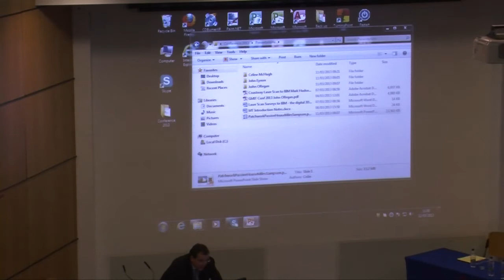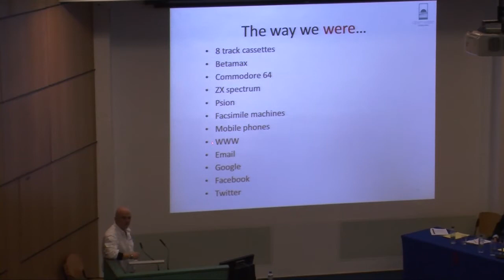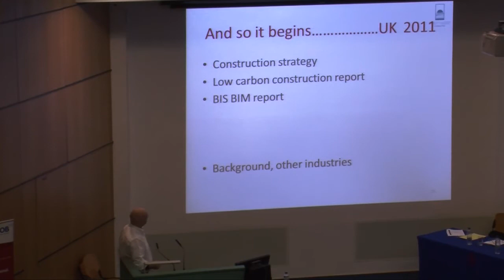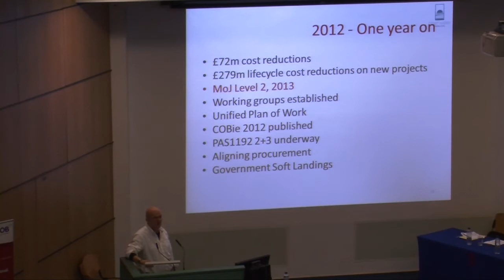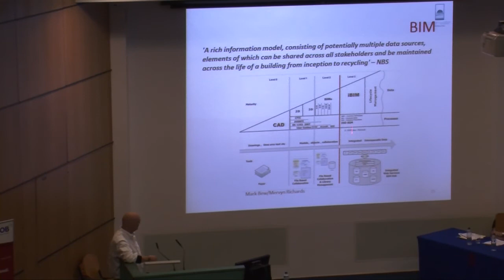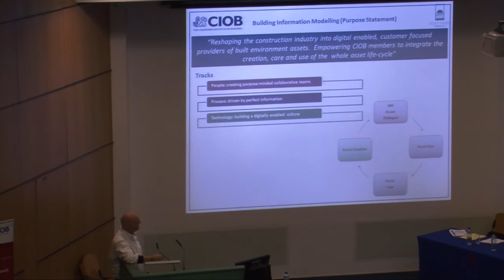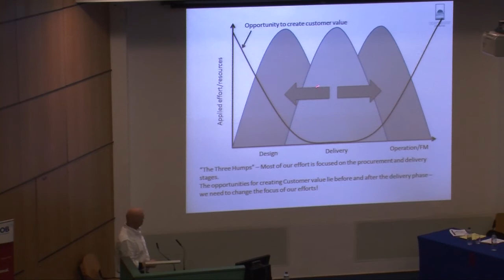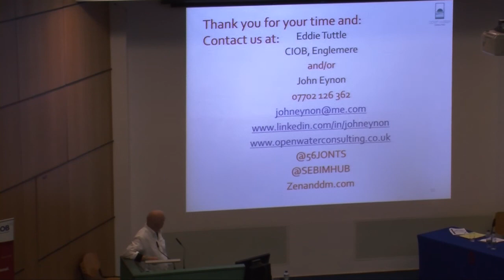2013 - Building Information Modelling (BIM) - John Eynon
Building Information Modelling (BIM)
John Eynon,
BIM Consultant
Director
Openwater Consulting Ltd.